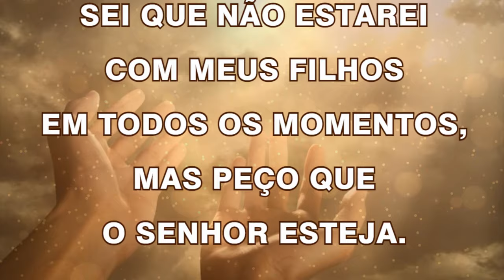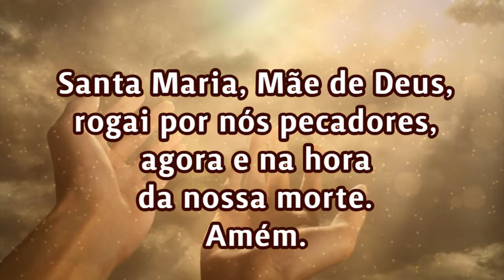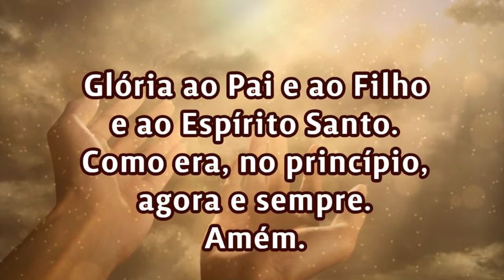13/09/2024 ORAÇÃO PELOS FILHOS Senhor cuida da vida de meus filhos